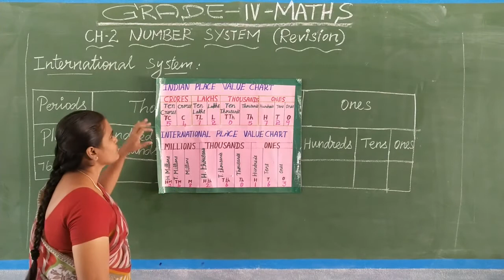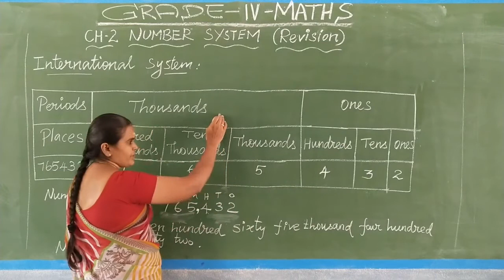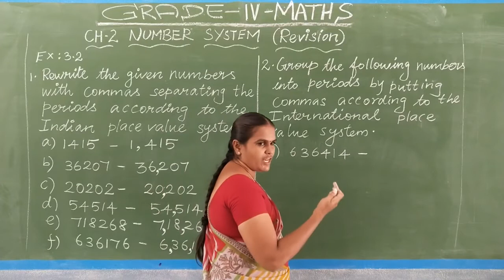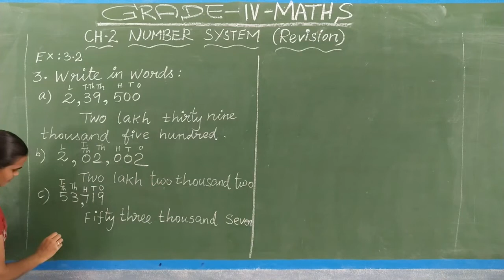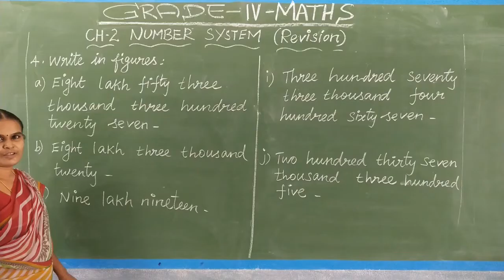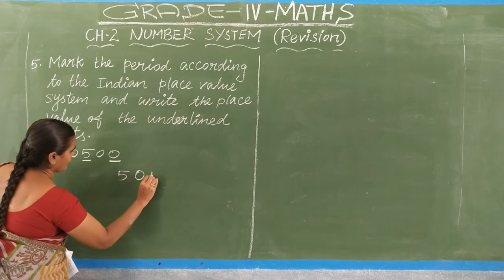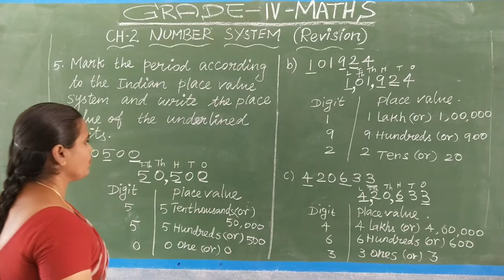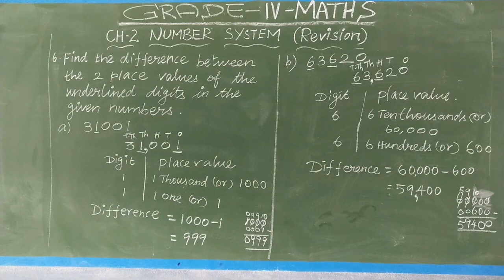GRADE IV MATHS REVISION IV